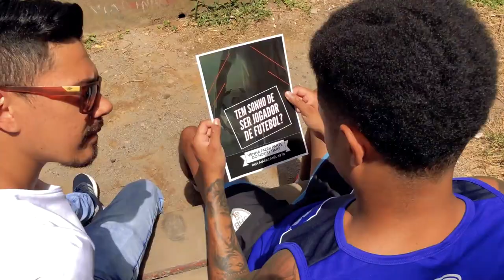NO LUGAR E NA HORA CERTA! | MIGUÉSÉRIE | EP 02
Didi é um menino que nasceu sem as panturrilhas que sonha em se tornar jogador profissional. Após largar seu trabalho de açougueiro ele vai em busca do sonho de se tornar um jogador de futebol!

Migué Série